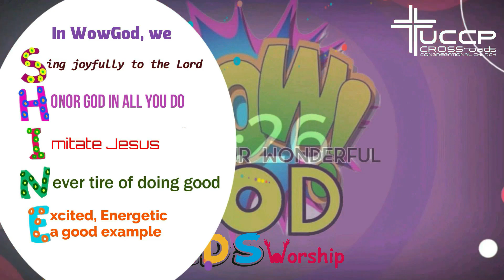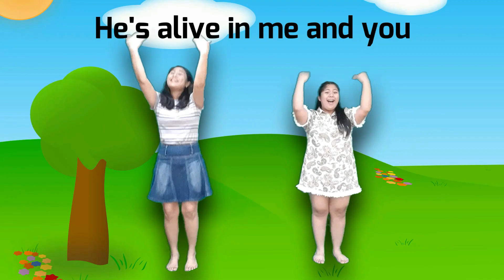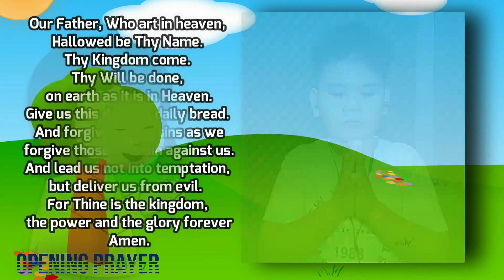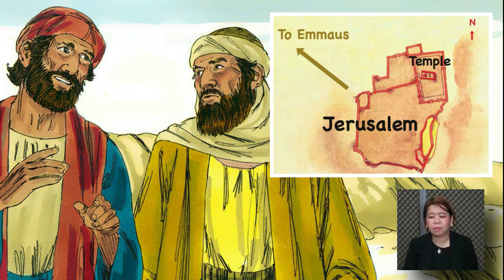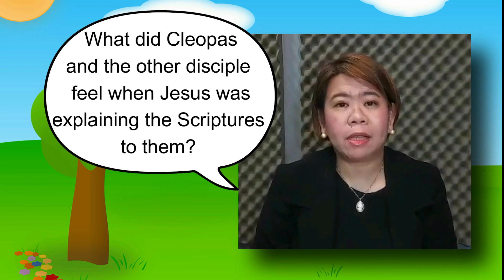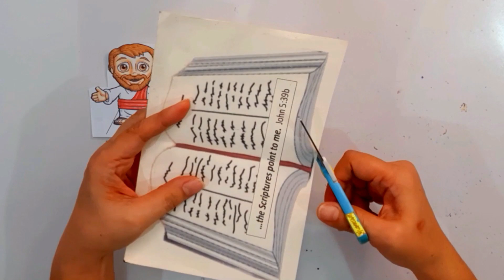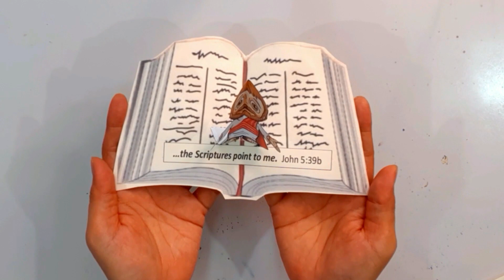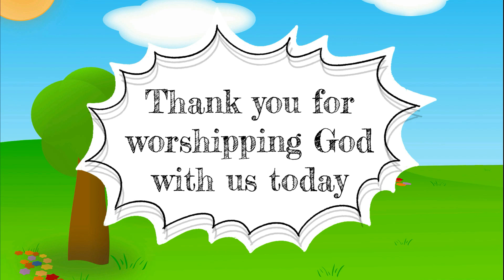WoW God -- May 1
Hello kids! 🤩🤩🤩
Do you know what happened a few hours after Jesus rose from the dead?🤔 Well, let's find out!  Join us and let us learn more about Jesus together.  Come, let us worship our great and wonderful God!😃🙌☝️

Discipleland is the Children's Ministry
of Disciple Community Church in Irvine, CA
Discipleland는 디사이플교회의 어린이사역입니다

Jesus Name above all names -Minus One from Psalty minus one CD namo dri - lyrics by Patricia Cain

His Name is Jesus (CEF purchased material)